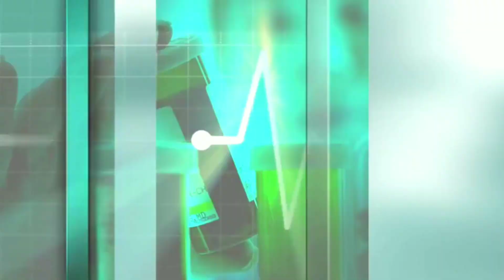മൂർഖൻ പാമ്പിന് കുപ്പിവെള്ളം നൽകി കൈപ്പുറം അബ്ബാസ്.